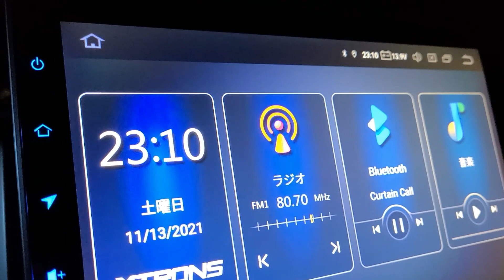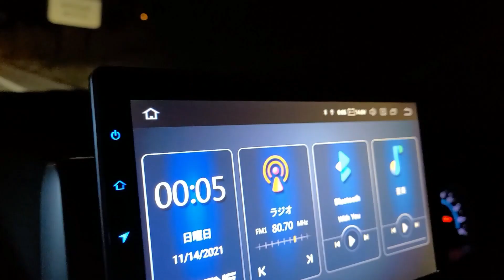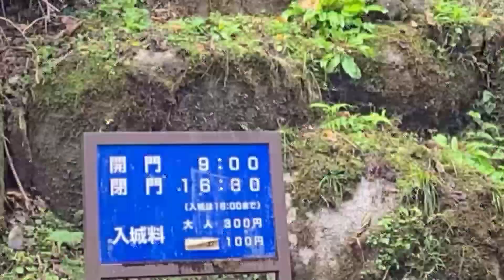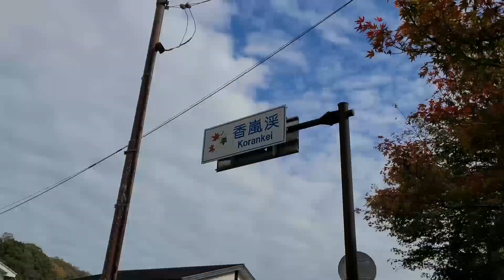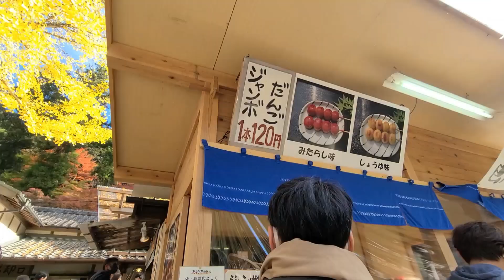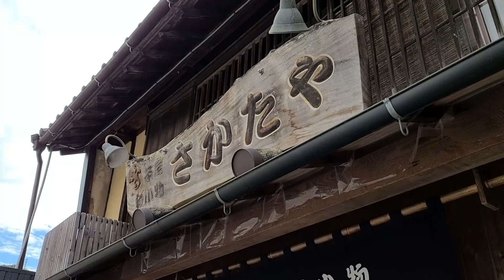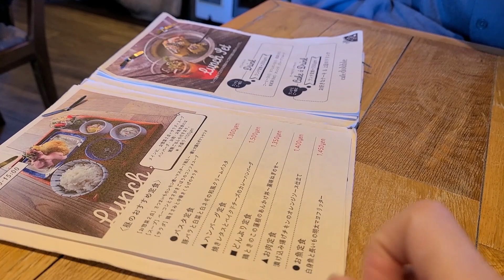《vlog》初めての車中泊/香嵐渓/豊田市/紅葉狩り🍁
三重県→愛知県豊田市
紅葉を見に香嵐渓へ…🍁💕

今の時期、丁度見頃だったので
渋滞しそう…と前日夜に思い
急遽車中泊を実施！

初の車中泊は
色々と準備不足なところもありましたが
旅行の可能性が増える気がしました…❁